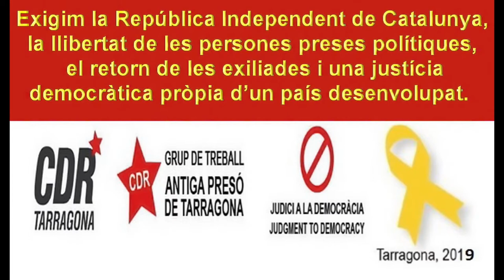Guillem Anguera. Disc Groc. 67a "Trobada davant l'Antiga Presó de Tarragona"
67a "Trobada davant l'Antiga Presó de Tarragona" per demanar la República Independent de Catalunya, la llibertat de les persones preses polítiques, el retorn de les exiliades i una justícia democràtica pròpia d'un país desenvolupat.

Tarragona
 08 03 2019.